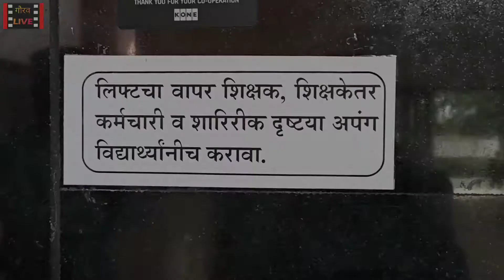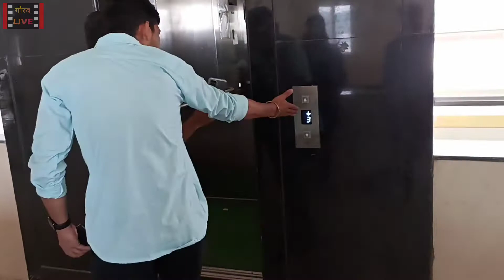Jo Dar Gaya Vo Ghar Gaya...!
in this video I have shown you my daliy vlog . I hope you will enjoy it☺😅🙌